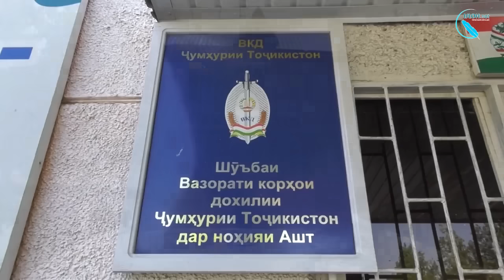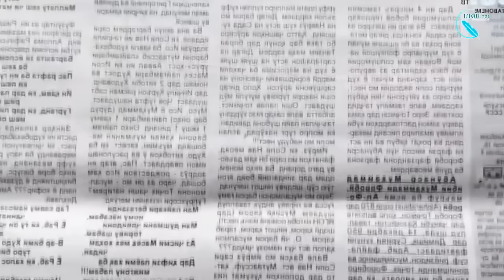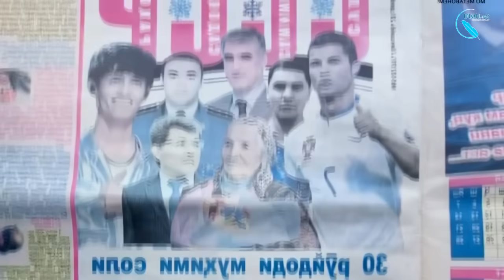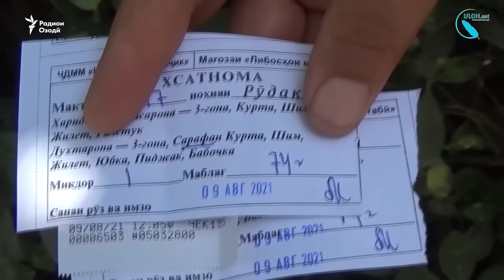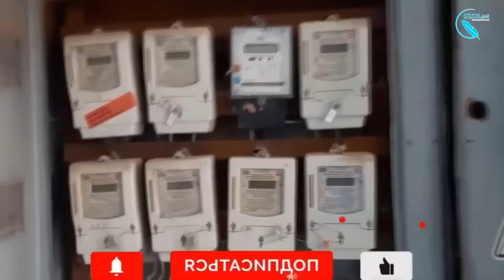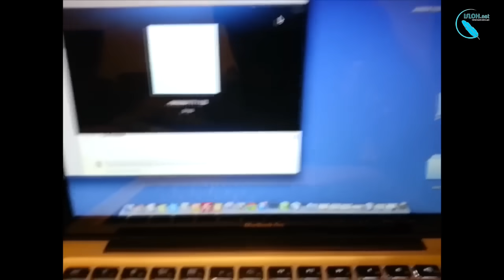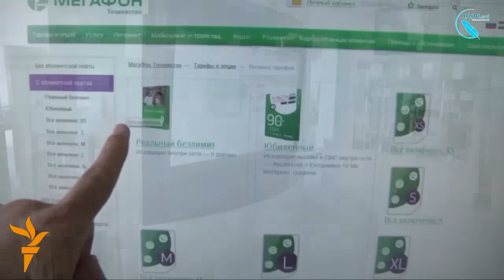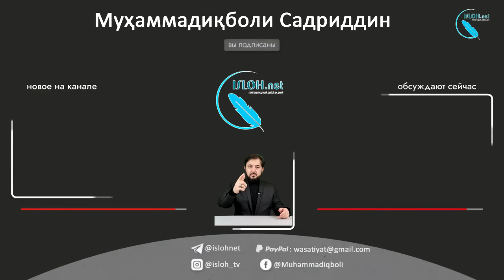Номаҳо аз ноҳияҳо ба «isloh.net» №87-نامه ها به إصلاح